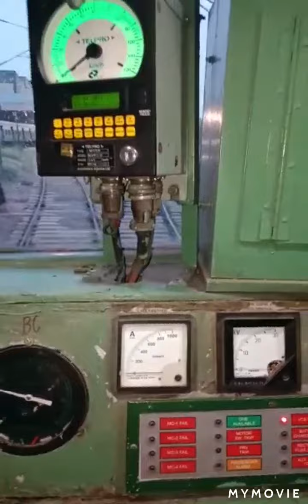A Sealdah South Section EMU Train Coming in a Sonarpur Carshed Washing Point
Type- Emu
Rake- 13000 Series Conventional (SPR)
Carshed- (SPR)

Location- Sonarpur (Sealdah South Section)
Eastern Railway
Shoot Model- Galaxy J7 Nxt